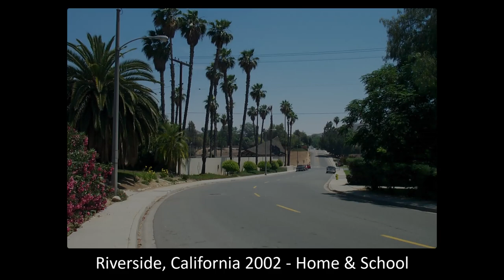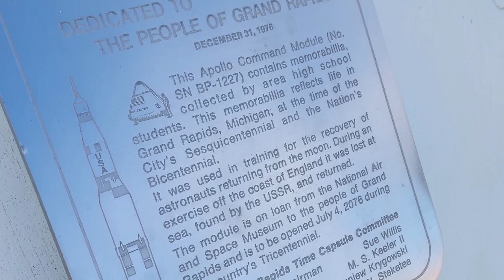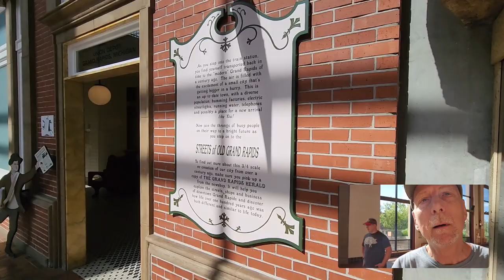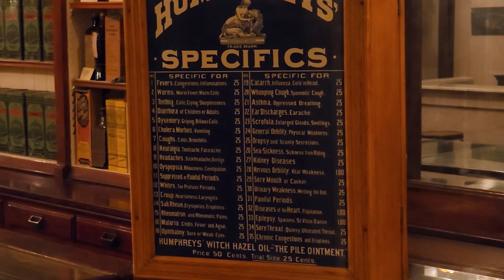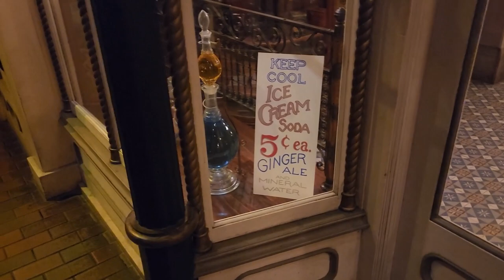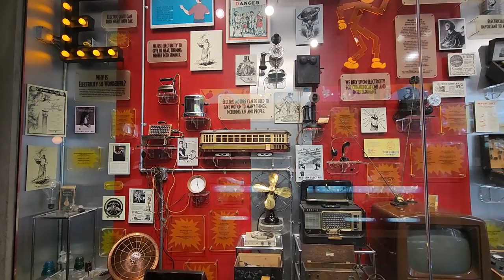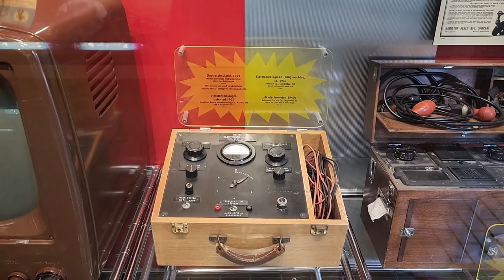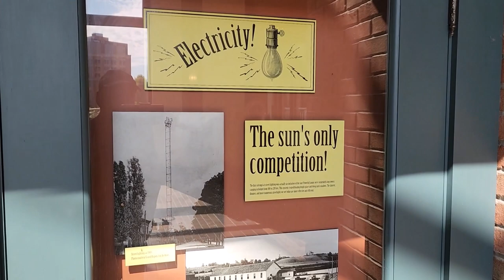Visiting Grand Rapids Michigan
Destination: Grand Rapids, Michigan

In this episode, I return to the place of my birth - Grand Rapids, Michigan.  It's been since, well, forever it seems, but actually 1967 since I've been here.  Armed with some street names, and some really sketchy memories, I went exploring.  Through the memoirs my mom wrote before her passing (love/miss you Mom!), I was at least able to visit several of the streets I lived on as a young boy, and where I actually had an address or a specific memory of a house, I was able to go see it.  The hospital where I was born was still there, but had evolved in ways hospitals seem want to do, and Butterworth Hospital is no exception to that rule.  Wow, is it huge nowadays!  I also went to see an old childhood favorite museum to see a very cool attraction, or so I thought.  Watch to find out what wasn't quite right about the experience for me in present times.

- City of Grand Rapids, Michigan -
- Grand Rapids Public Museum -
- Butterworth Hospital -